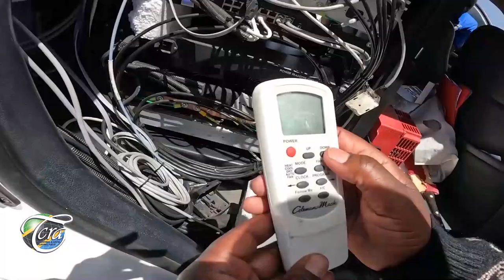Bambo la Mtaa: Miaka 60 ya Muungana na Mawasiliano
📌 USIKOSE KUTAZAMA📌

🎬 BAMBO LA MTAA
📺 CLOUDS TV
🕤 3:30 USIKU
🗓️ALHAMISI, 25 APRILI, 2024